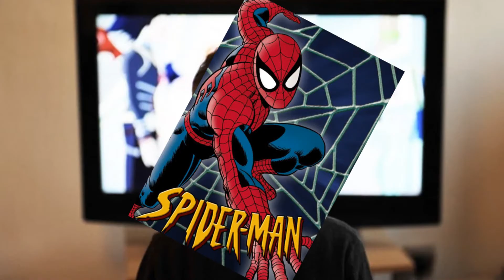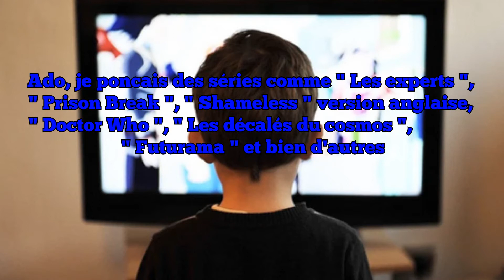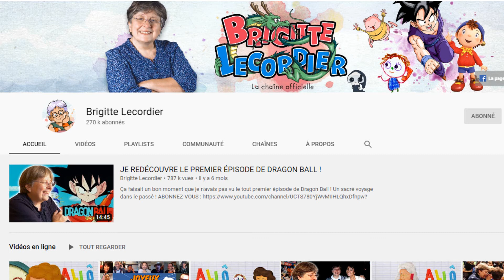Une voix, un acteur N°7 : Brigitte Lecordier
Après 1 an d'absence, un nouvelle épisode de cette série de vidéos sur le doublage français et pour ce retour, je tenais à parler d'une des plus célèbres voix de dessins-animés, devenu connu grâce à Dragon Ball mais pas seulement, je parle de Brigitte Le Cordier